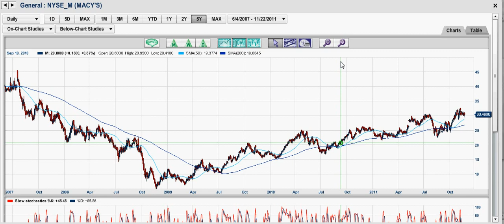11/22/2011 Justin Bieber Dropped Macy's Stock Price!